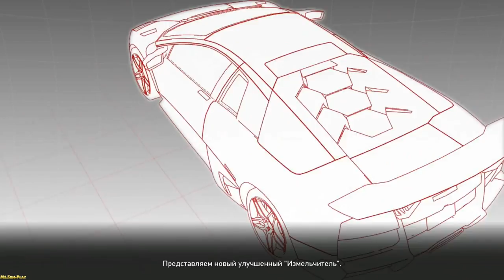Need for Speed: Hot Pursuit ► Bugatti Veyron ► №9